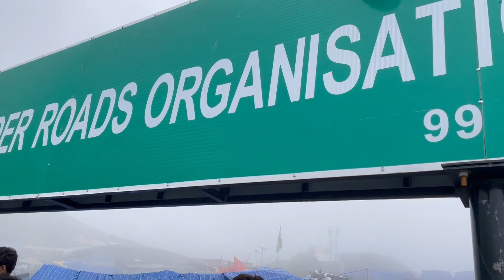Amarnath Yatra 2023 : Chandanwari to Sheshnag base camp | Tough climb and dangerous path | Part V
amarnath yatra tour package | amarnath yatra tour guide | amarnath yatra vlog | amarnath yatra 2023 | amarnath yatra amarnath yatra helicopter

Hello friends today in this video I am going to tell you about Chandanbari Sheshnag from Amarnath Yatra Pahalgam.

amarnath yatra
amarnath yatra video
amarnath yatra helicopter
amarnath yatra song
amarnath yatra via baltal
amarnath gufa
amarnath yatra pahalgam route
pahalgam to amarnath yatra
amarnath yatra latest news
amarnath helicopter booking 2022
amarnath yatra2022
amarnath
Amarnath Mandir
Amarnath Yatra 2022 dates
Amarnath Yatra Pahalgam root
Amarnath Yatra complete tour information
Amarnath Yatra kaise jaen
Amarnath Yatra starting date
Amarnath Yatra starting date 2022
Amarnath Yatra tour budget
Amarnath Yatra trip, Amarnath temple
Amarnath tour
Amarnath tour plan 2022
Amarnath tourist place
amarnath tour 2022
amarnath yatra 2022 medical form
how to reach Amarnath Yatra
complete tour guide amarnath
amarnath registration
amarnath date opening
amarnath yatra helicopter
jammu to amarnath yatra
pahalgam to amaranath
baltal to amarnath
amarnath gufa jammu
baltal to amarnath gufa
story of amarnath gufa
how to reach amarnath
travel budget amarnath yatra
baba barfani amarnath
holy cave amarnath yatra
documentary of amarnath yatra
amarnath yatra registration
amarnath yatra 2022 vlog
amarnath yatra distance from pahalgam
amarnath guide, amarnath yatra guide
amarnath yatra important information
important video amarnath yatra